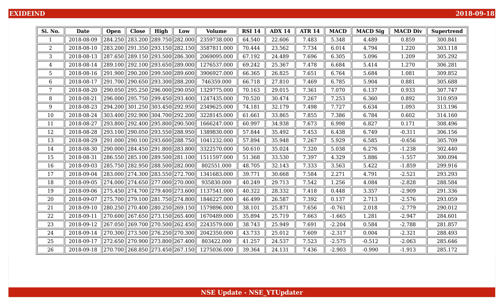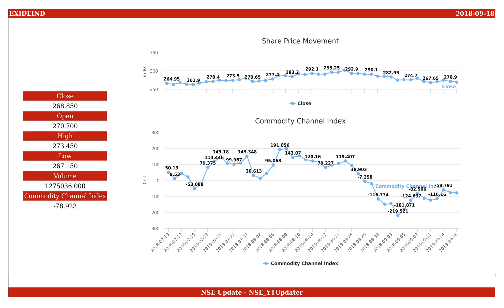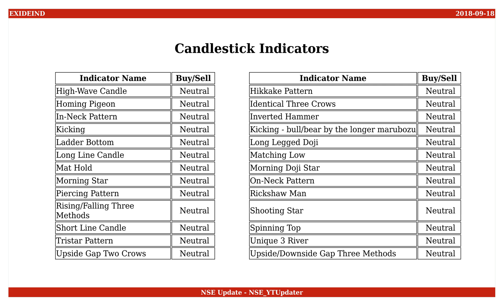Exide Industries, NSE ID - EXIDEIND, BSE ID - 500086 Dt. 2018-09-18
This is an educational video on technical indicators of Exide Industries as of 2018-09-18.

Few Informations on the stock are :
NSE Name : EXIDEIND
BSE Name : 500086
ISIN Number : INE302A01020

An Outlook on the share values are :
Open : 270.700
High : 273.450
Low : 267.150
Close : 268.850